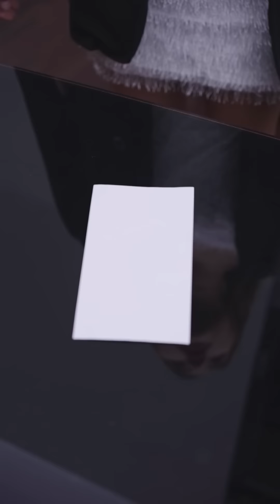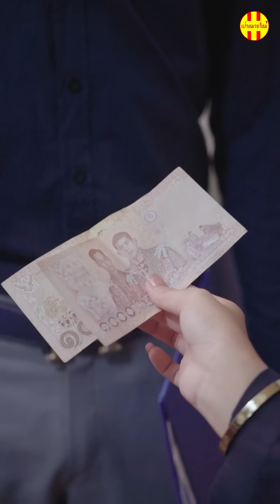สมัยนี้มันหน้ากลัววางใจใครไม่ได้